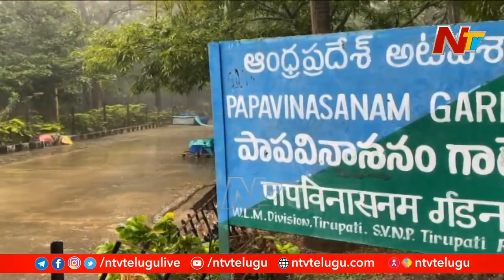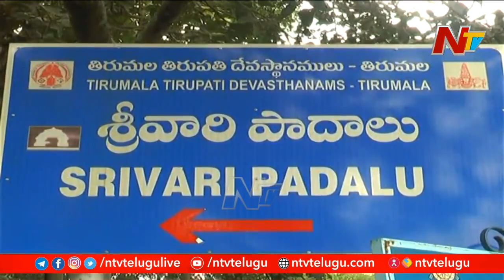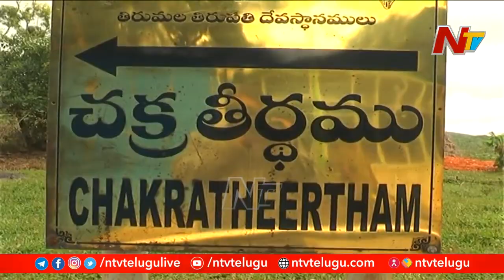తిరుమల వెళ్లే భక్తులకు శుభవార్త | Tirumala Papavinasanam and Steps Way Reopened | Ntv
Tirumala Papavinasanam and Steps Way Reopened